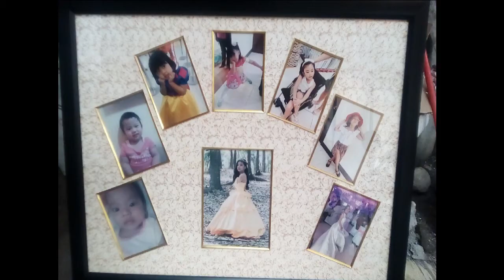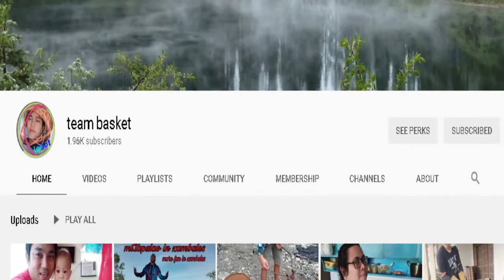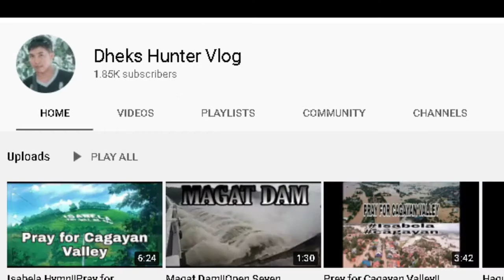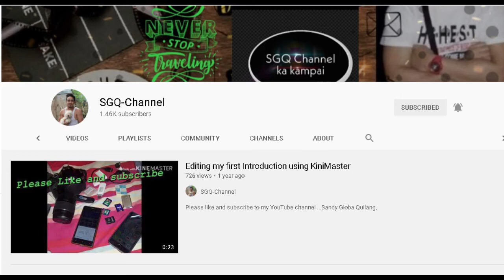MY MINI GARDEN AND MEET OSCAR.OSCAR FISH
MY MINI GARDEN
OSCAR FISH

PLEASE CONNECT TO OUR HONEST ELITE MEMBER;

PLEASE CONNECT TO OUR LEGIT ELITE MEMBER;

please support my supportive elite member;